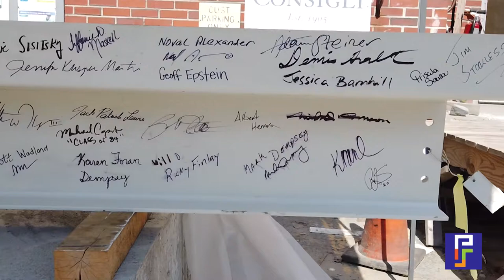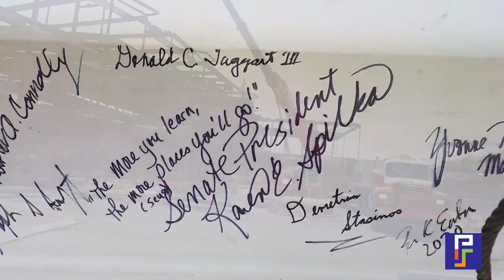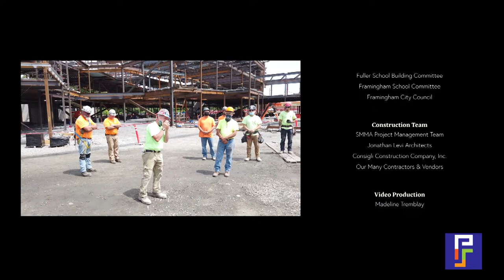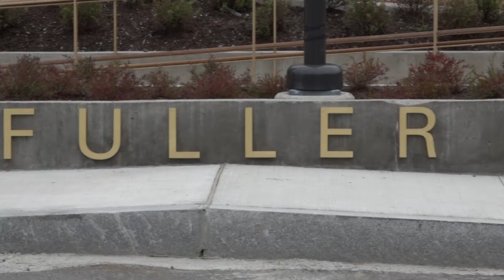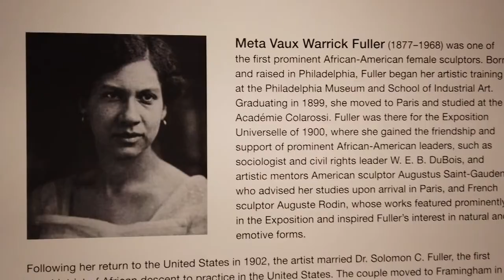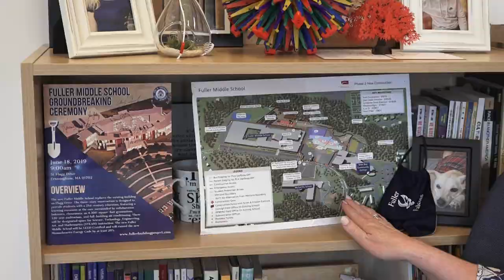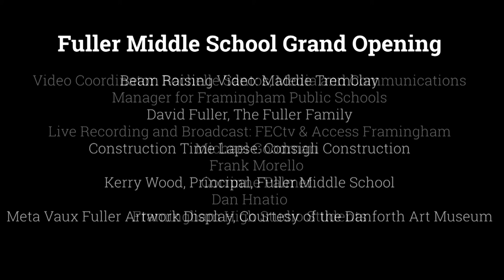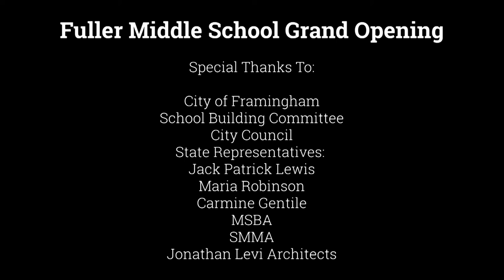Fuller Middle School Highlights: Beam Raising, Time Lapse, Time Capsule, and Fuller Family Interview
On Sunday, September 26, 2021 community members gathered at Fuller Middle School for a special grand opening celebration. While we were happy to see many community members and supporters, we recognize that not everyone is comfortable with in-person gatherings. In an effort to provide community members at home with an experience mirroring what was shared in-person, we pieced together some footage and interviews to be aired following the live portion of our program.

Video Chapters:
00:00  Beam Raising Video (Produced by Maddie Tremblay)
03:48 Footage from around Fuller Middle School (FEC-TV)
06:16 David Fuller Interview (FEC-TV)
15:46 Kerry Wood Interview (FEC-TV)
17:50 Credits